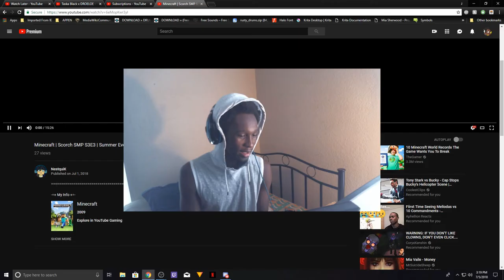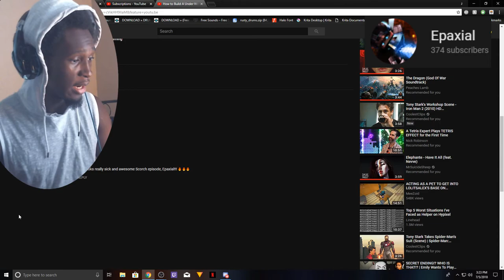🔥 The Nether Hub?? 🔥 | Scorch³ SMP [#5]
Bro, I feel like I'm connected to the matrix now...

Luke 6:31